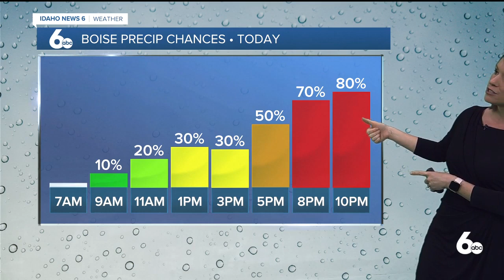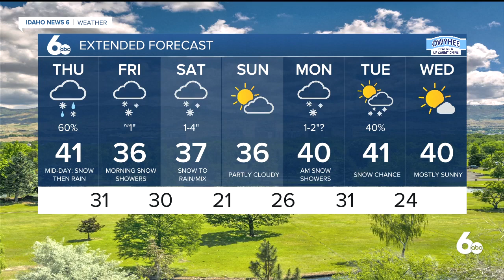Rachel Garceau's Idaho News 6 forecast 2/11/21